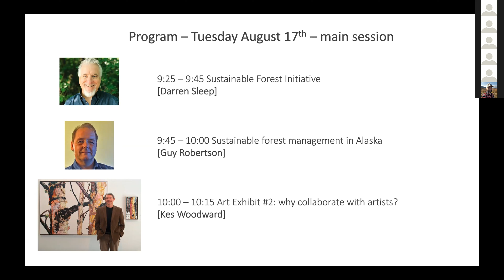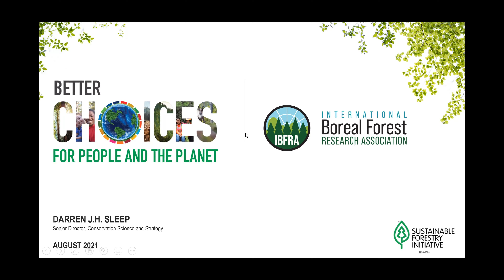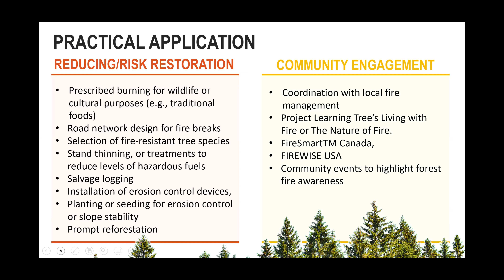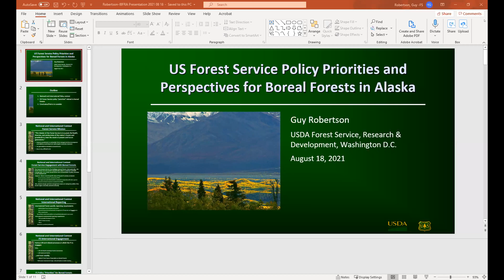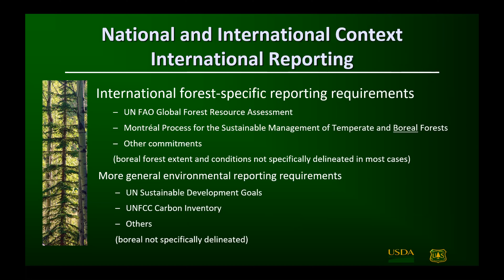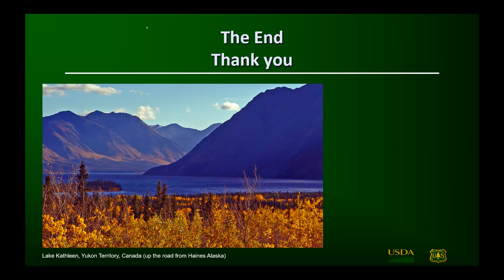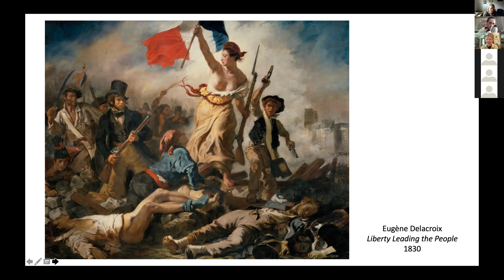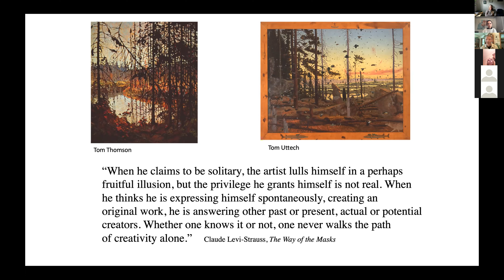IBFRA2021 August 18 Main Session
1- Sustainable Forest Initiative [Darren Sleep]

2- US Forest Service Policy Priorities and Perspectives for Boreal Forests in Alaska [Guy Robertson]

3- Art Exhibit #2: why collaborate with artists? [Kes Woodward]